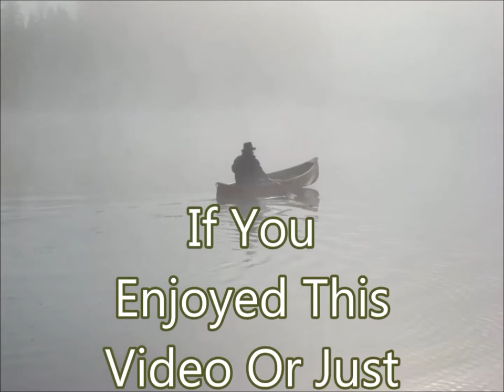The GREAT D. I. Y. Canvas Ruck Sack Saga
WOW  !!   I should try to remember that old saying  " be careful what you wish for  "  This was a great learning experience and a I got a very useful rucksack . I expected a lot of work but geeez !  That's what happens when your working way outside your skill area.